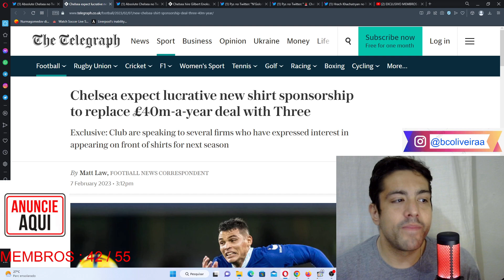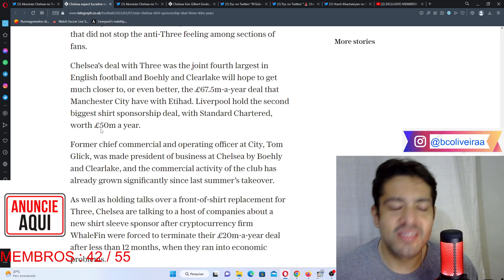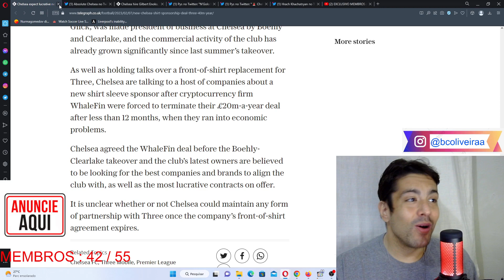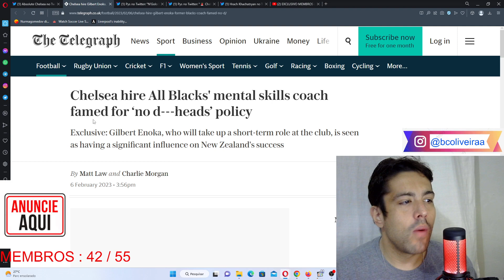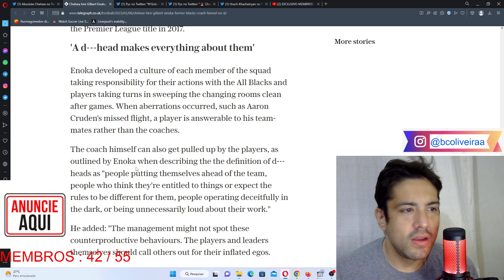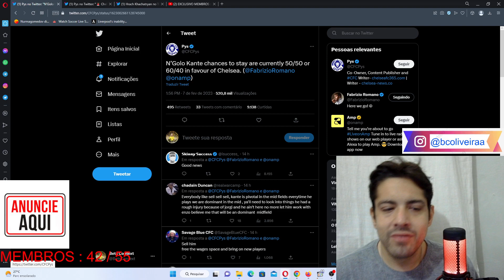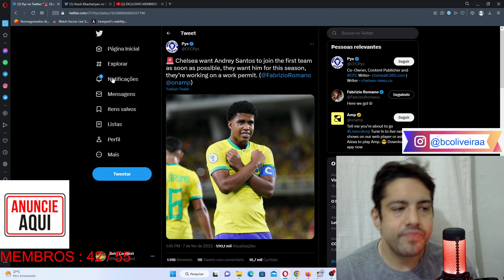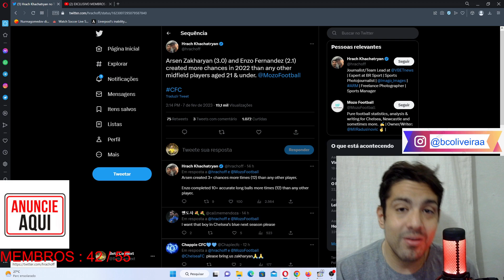CHELSEA E OS PATROCINIOS, NOVO COACH MENTAL, KANTE E ANDREY SANTOS